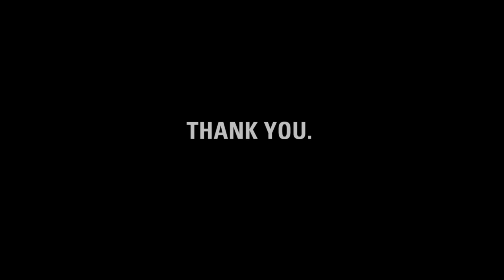Thank you, Alyssa.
charity: water made this short video to thank Alyssa for giving up her birthday -- twice! -- to fundraise for clean water projects.

Alyssa, it's charity: water's fifth birthday. But the celebration isn't about us -- it's about you. You joined our mission to end the water crisis. You supported our cause. You inspire us.